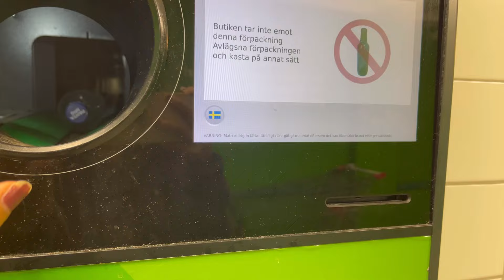ชีวิตในหนึ่งวันของวัยหยุด#ชีวิตในต่างแดน#คนไทยในต่างแดน#สวีเดน#สะใภ้สวีเดน#สาวไทยในต่างแดน#สาวไทย